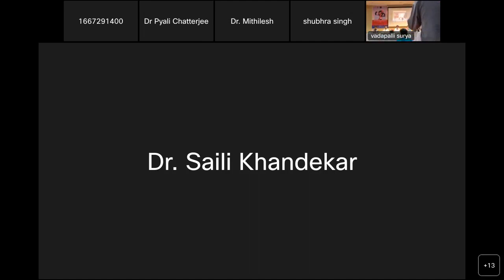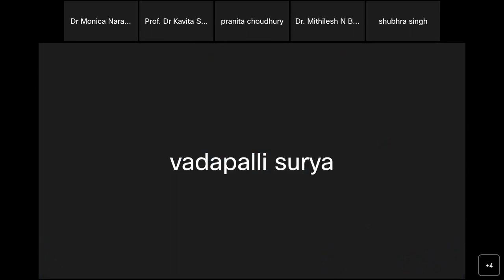Inaugural Ceremony HNLU-NCW National Seminar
National Seminar ''Rights of Women to Sexual Health and Choices: A Jurisprudential Conundrum